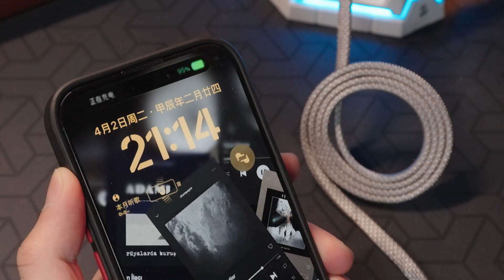To always keep your desktop tidy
✅ Fold and organize in seconds
✅ Quick, effortless storage & tangle-free
✅ 3A fast charging & data transfer
✅ Durable, stable & secure
✅ Perfect compatible with all devices